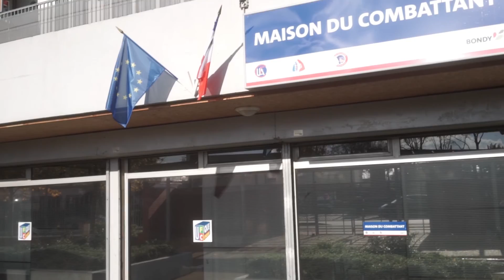98e anniversaire de l’armistice de 1918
A l’occasion des cérémonies du 11 novembre en plus des commémorations de l’armistice, la nouvelle Maison du combattant a été inaugurée.
Avec la participation des Petits écoliers chantants de Bondy.